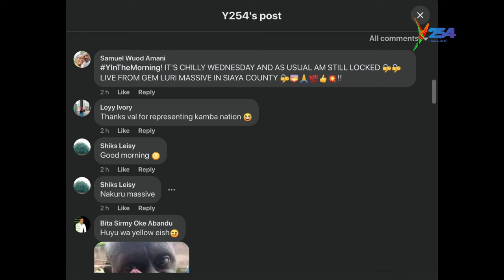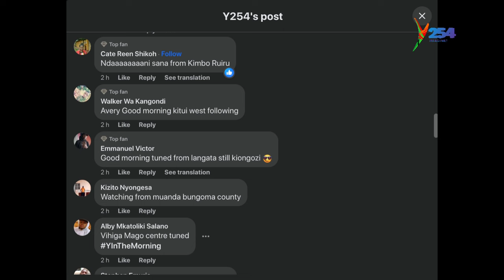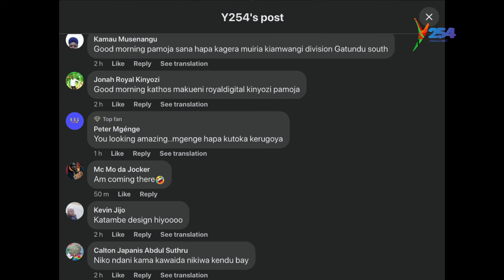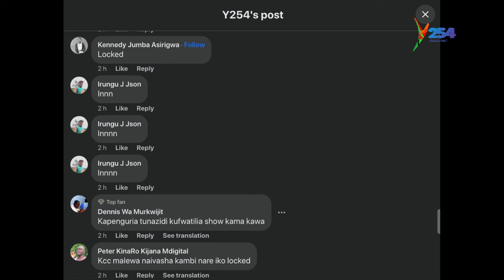The Girls' Support with Nabina Mangrati & Louella Princesse